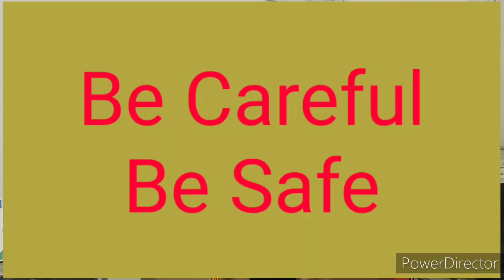Zoom Application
Critical analysis of Zoom Application .. Safe or Risk